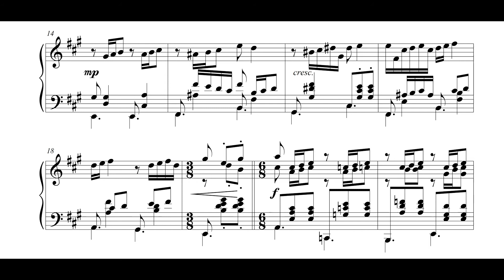Dark-juk Kim - Prelude in A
( enter the hyperlink above, click '첨부파일(1)' on the right-top of the embedded video, then click '내PC에저장' )

I just wrote this short piano piece.

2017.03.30